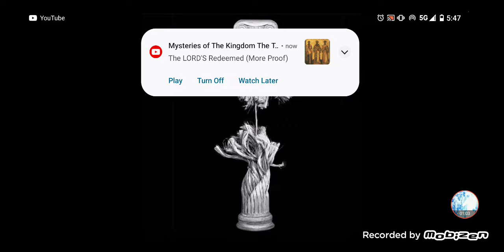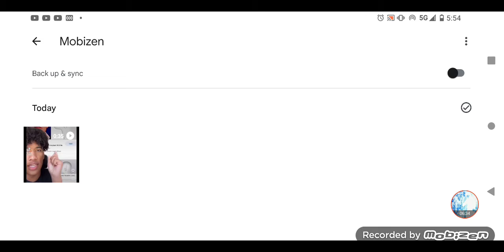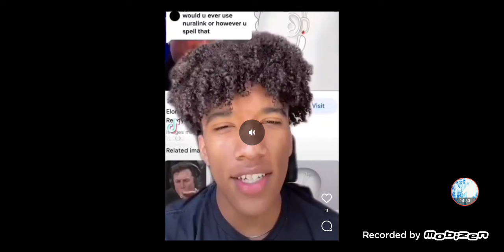The Mentality of this Foolish Generation. They will have their part in the lake of fire